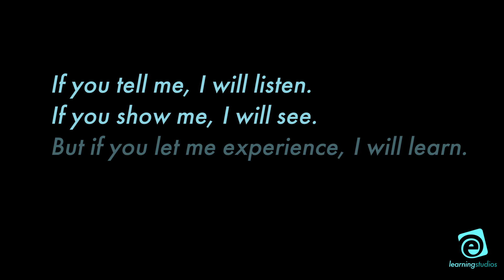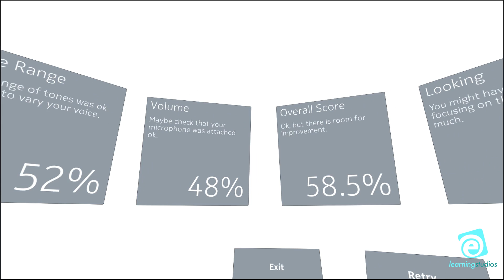Virtual Reality For Training (VR)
Virtual Reality is the absolutely most immersive learning technology on the market. eLearning Studios has been creating innovative, effective VR simulations for our clients since 2013. Unparalleled in giving learners a powerful sense of presence in the virtual environment, this technology has been rapidly adopted and heavily invested in by a wide variety of industries for training in both hard and soft skills.